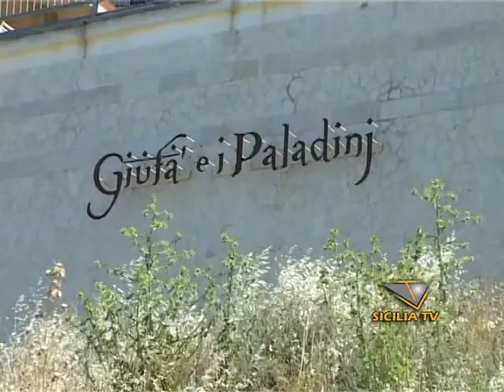Favara, il sindaco ringrazia i cittadini per le pulizie al Parco di Giufà